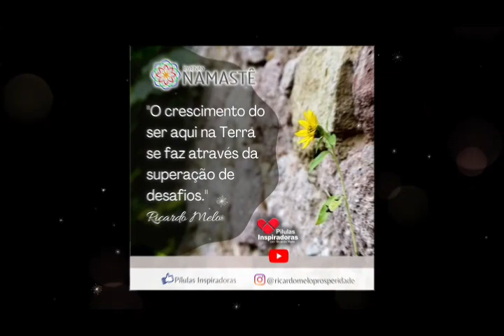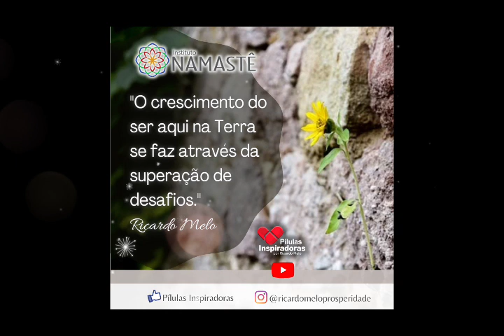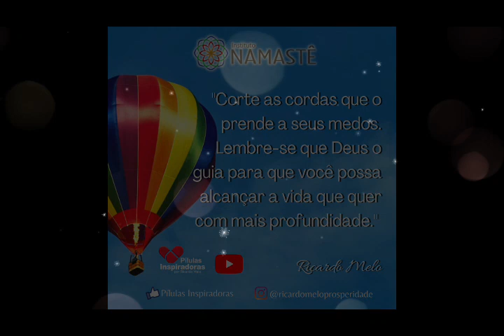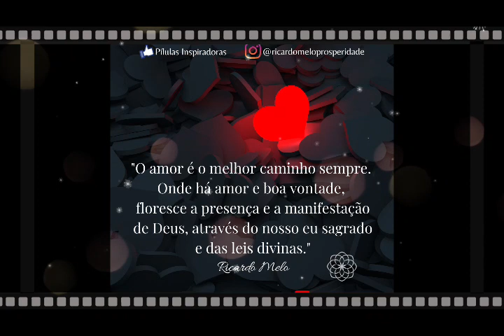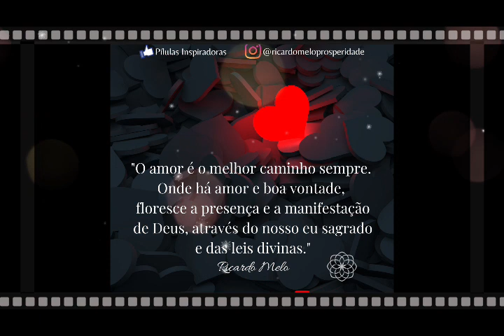Pílulas Inspiradoras - Cuidado com o que você fala... muitos estão observando você!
⏰ É AMANHÃ!!! Faltam apenas 01 dia para você se inscrever no Retiro de Meditação Mundial da Paz!!😱
Entre em contato com a nossa equipe e garanta já a sua participação!

🎁 E para você que já é nosso aluno dos cursos Coaching Financeiro, Uninamastê e Vida Quântica lembre-se, que este é um presente para você!
Basta confirmar sua presença. Qualquer dúvida entre em contato com nossa equipe.😊

1. Assista o EVANGELHO NO LAR, diariamente às 10:30hs.🙏